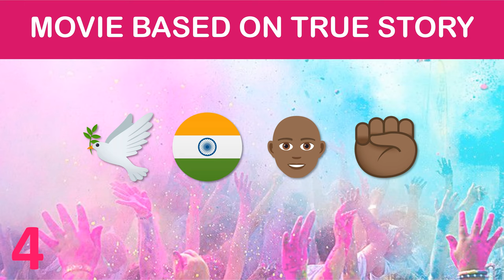True Story Movies Emoji Challenge 📖🎥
🎥 In this fun and interactive video, we've compiled a series of movie titles based on true stories. From heartwarming tales to gripping dramas and thrilling adventures, these movies are inspired by real-life events that will leave you inspired, moved, and on the edge of your seat. Join us as we dive into the world of true story movies and see if you can crack the emoji code!

Get ready to put your movie buff skills to the ultimate test – let's play the Guess the True Story Movie Titles Challenge! 🍿🎬